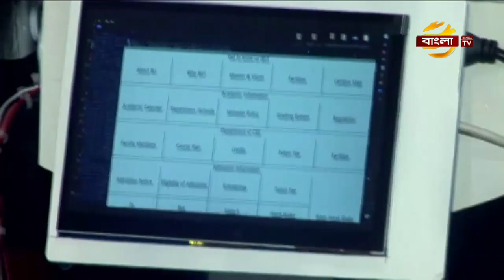কুমিল্লার দুই শিক্ষার্থী তৈরি করল দেশের ৫ম হিউম্যানয়েড রোবট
দেশের ৫ম হিউম্যানেড রোবট তৈরি করেছে কুমিল্লা ব্রিটানিয়া বিশ্ববিদ্যালয়ের কম্পিউটার সায়েন্স এন্ড ইঞ্জিনিয়ারিং বিভাগের দুই শিক্ষার্থী।
ওপেনসোর্স হিউম্যানয়েড রোবটটির নাম দেয়া হয়েছে মিয়া-১। মাত্র ৪০ হাজার টাকা ব্যয়ে অত্যাধুনিক মানুষাকৃতির রোবট তৈরিতে সময় লেগেছে,আড়াই মাস। গত মঙ্গলবার ব্রিটানিয়া বিশ্ববিদ্যালয়ে রোবটটি উন্মুক্ত করা হয়। অনুষ্ঠানে প্রধান অতিথি ছিলেন,জেলা প্রশাসক আবুল ফজল মীর। ব্রিটানিয়া বিশ্ববিদ্যালয়ের উপাচার্য প্রফেসর তোফায়েল আহমদের সভাপতিত্বে বক্তব্য রাখেন,ময়নামতি ব্যটালিয়ানের অধিনায়ক সালাহউদ্দিন মুরাদসহ অন্যরা। রোবটের বুকে ৭ ইঞ্চি টাচ্ স্ক্রীন এলসিডি মনিটর রয়েছে। যার মাধ্যমে একজন ইউজার সহজে রোবটকে কমান্ড করে তার কাছ থেকে তথ্য জেনে নিতে পারবেন। রোবট মিয়া-১ মুখে কথা বলার পাশাপাশি তার এলসিডিতে সংশ্লিষ্ট ছবিও প্রদর্শন করবে। পাশাপাশি কম্পিউটার ভিশন টেকনোলজি ব্যবহার করে অবজেক্ট ডিটেকশন এন্ড রিকগনিশন ও মোশন সেন্স করতে পারবে।